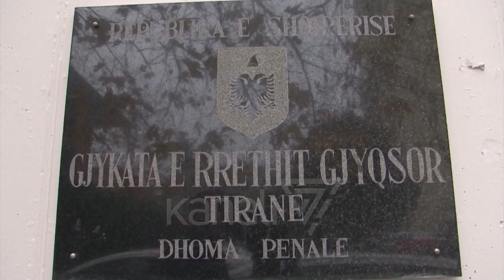RRËZOHET KËRKESA E PD, AGRON ZHUKRI DO SHQYRTOJË STATUTIN E RITHEMELIMIT - News, Lajme - Kanali 7